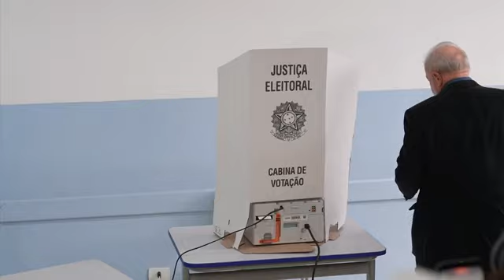Brazil's Lula da Silva votes in election against Bolsonaro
RESTRICTION SUMMARY:
ASSOCIATED PRESS
Sao Paulo - 2 October 2022
1. Various of presidential candidate and former President Luiz Inácio Lula da Silva walking into polling station, showing  identification document on table of voting registrars and voting
2. Da Silva walking out of polling booth and greeting cameras and authorities
ASSOCIATED PRESS
Rio de Janeiro - 2 October 2022
3. Various of residents entering Rocinha voting center
4. Various of people starting to cast their votes
STORYLINE:
Presidential candidate and former President Luiz Inácio Lula da Silva voted Sunday in a historic election against incumbent President Jair Bolsonaro.
More than 120 million Brazilians will vote Sunday in a highly polarized election that could determine if the country returns a leftist to the helm of the world's fourth-largest democracy or keeps the far-right incumbent in office for another four years.
There are nine other candidates, but their support pales to that for Bolsonaro and da Silva.
Recent opinion polls have given da Silva a commanding lead. The last Datafolha survey published Saturday suggested that 50 per cent of respondents who intend to vote for a candidate said they would vote for da Silva, against 36 per cent for Bolsonaro.
The polling institute interviewed 12,800 people, with a margin of error of plus or minus two percentage points.
Residents turned out early to vote in a voting center in Rocinha, one of Rio De Janeiro's most famous favelas.
Bolsonaro's administration has been marked by incendiary speech, his testing of democratic institutions, his widely criticized handling of the COVID-19 pandemic and the worst deforestation in the Amazon rainforest in 15 years.
But he has built a devoted base by defending traditional family values, rebuffing political correctness and presenting himself as protecting the nation from leftist policies that infringe on personal liberties and produce economic turmoil.